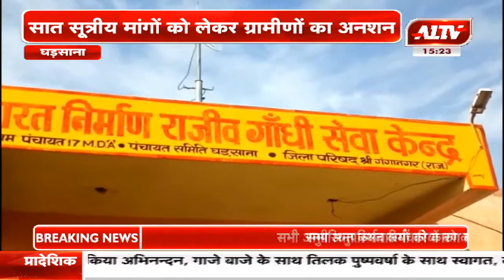घड़साना : सात सूत्रीय मांगों को लेकर ग्रामीणों का अनशन